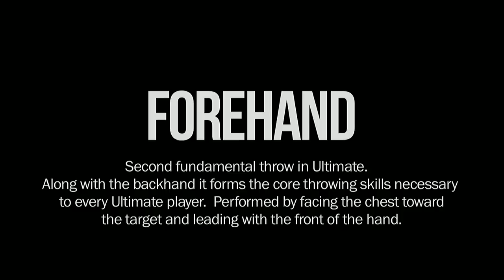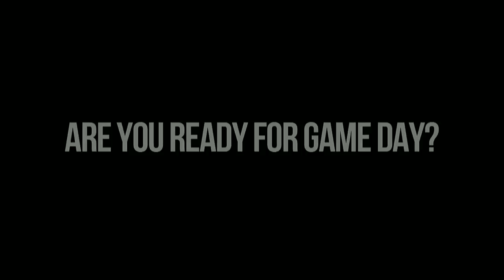Week 10 - Portland Stags @ Seattle Rainmakers